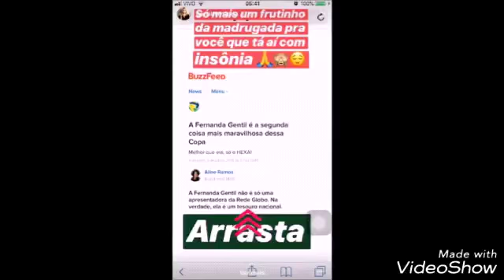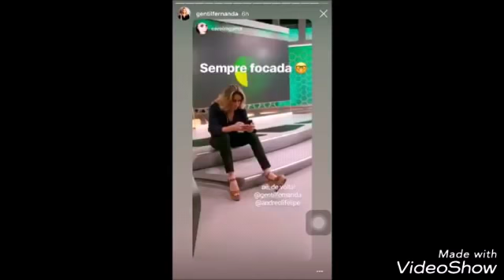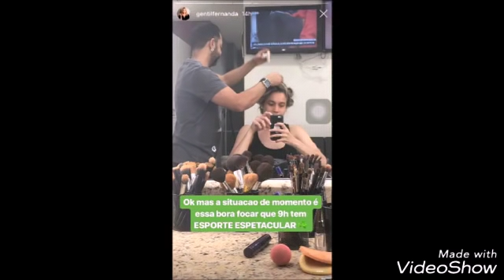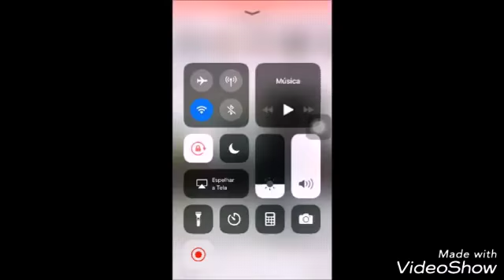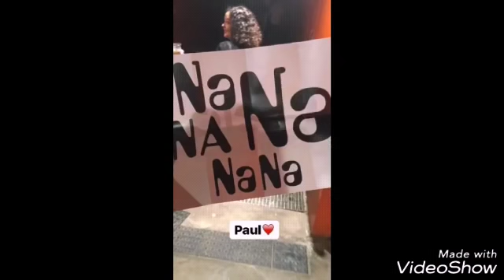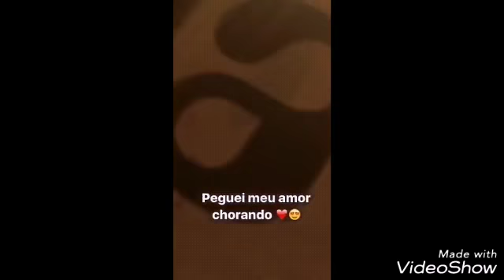Fernanda Gentil. Antes e depois...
Fernanda Gentil
👉 Dêem Like
👉 Compartilhem